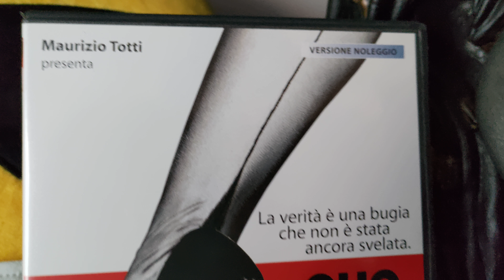QUO VADIS BABY ? recensione veloce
voto 7.5
il film si lascia guardare
molto scarno e diretto senza fronzoli

acquisto

6 =   SUFFICIENTE
7=    DISCRETO
8=    BUONO
9=    OTTIMO
10 = ECCEZIONALE

amazon prime

amazon music